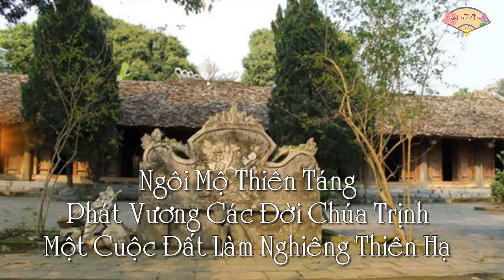Ngôi Mộ Thiên Táng Phát Vương Các Đời Chúa Trịnh – Một Cuộc Đất Làm Nghiêng Thiên Hạ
Dân gian lưu truyền rằng sở dĩ nhà Trịnh “phi đế, phi bá” nhưng 12 đời làm chúa “quyền khuynh thiên hạ” là nhờ phúc ấm từ ngôi mộ thiên táng kỳ lạ của mẹ Trịnh Kiểm.